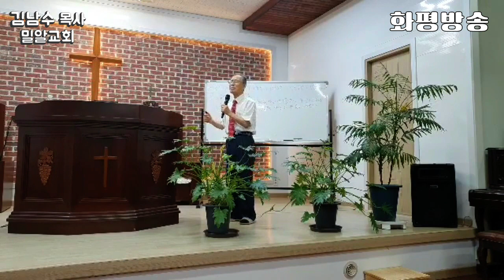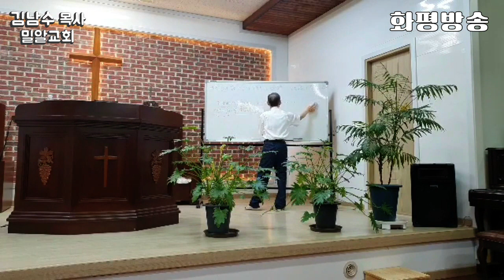[설교] 하나님의 일곱영 / 성령충만 1 (사11장1~5) 김남수 목사 밀알교회 - 화평방송 HPBS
화평방송 HPBS